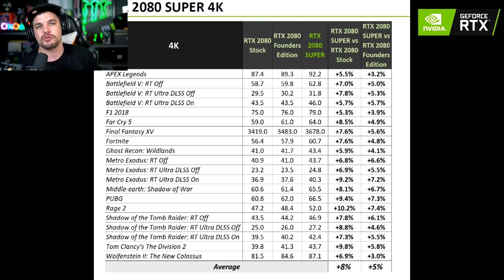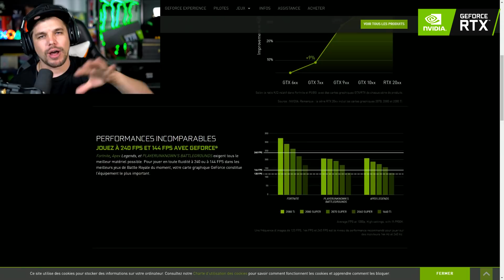FPS ULTRA RÉALISTE !!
Gameplay test sur Battlefield 5 en ultra avec le Ray Tracing et DLSS avec la GeForce RTX 2080 Super !

Vidéo réalisé en partenariat avec Nvidia.